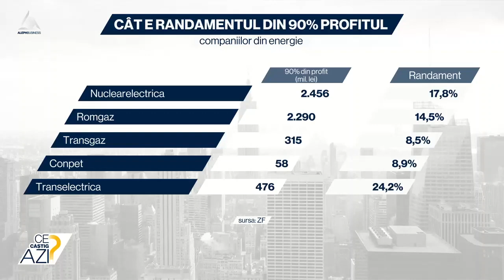Pretul energiei o sa scada, IT-ul marele castigator al PNRR-ului (Aleph TV 03.03.2023)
Statul decapitalizeaza ca de obicei companiile de stat si nu le lasa bani de investitii.
Pretul energiei o sa scada deoarce un pret mare duce la o supraproductie.
Datorita baniilor atrasi prin PNRR, companiile de IT ar trebui sa fie castigatoarele bursei in 2023.